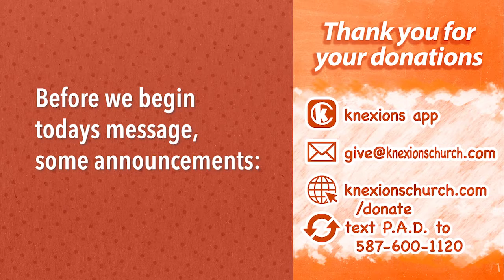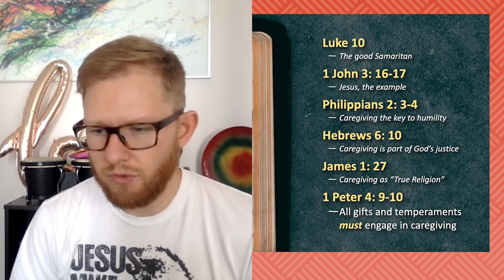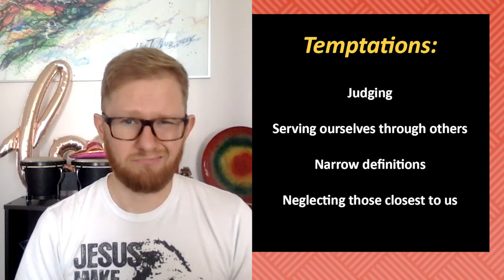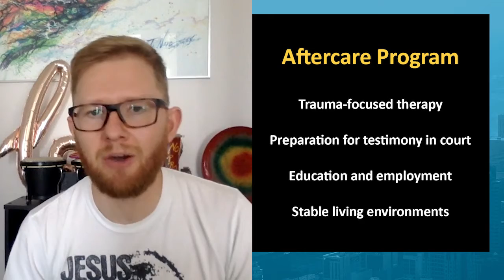Knexions Church Livestream - September 12, 2021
As summer comes to a close, we revisit our series on spiritual pathways.

Timestamps
00:00 - Opening
00:14 - Welcome
00:43 - Worship
15:16 - Announcements
15:54 - Message
51:31 - Prayer
52:37 - Closing